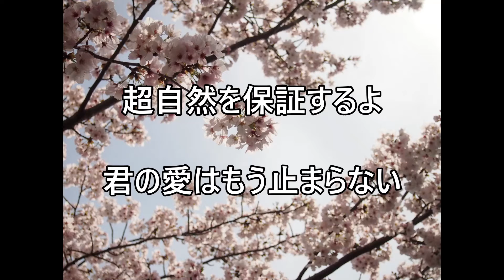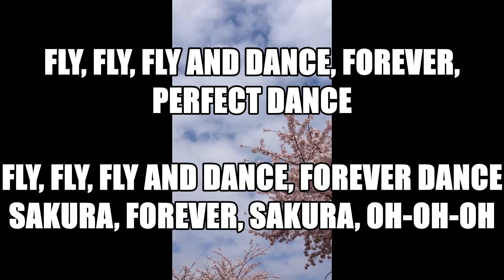桜／練習用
264曲目のボーカル練習用です😊😊🌸🌸💖🐶🍓☕🌸🎵
以前歌って比較的評判の良かった曲に再挑戦してみます🌸